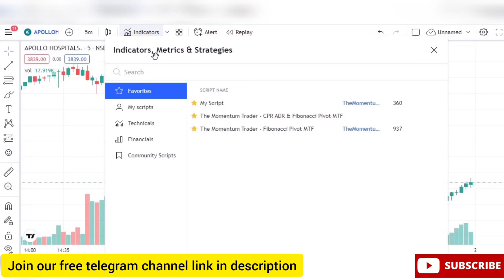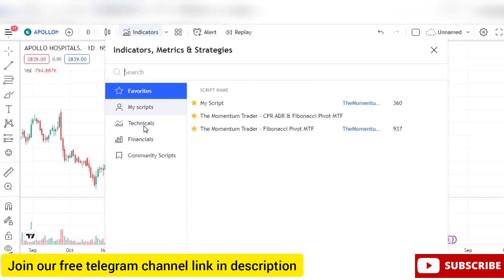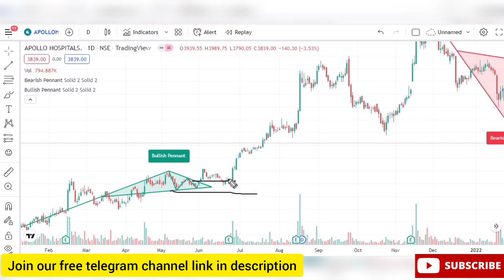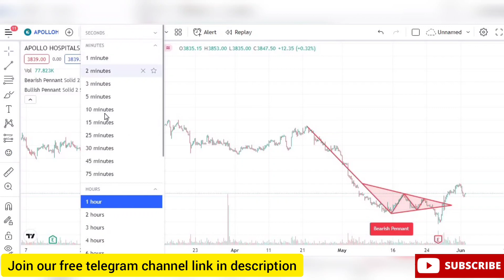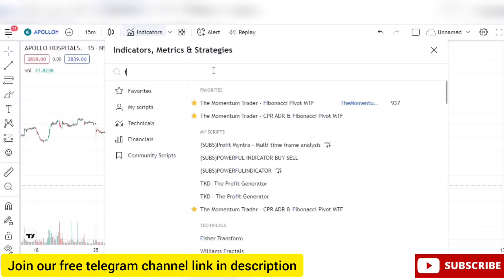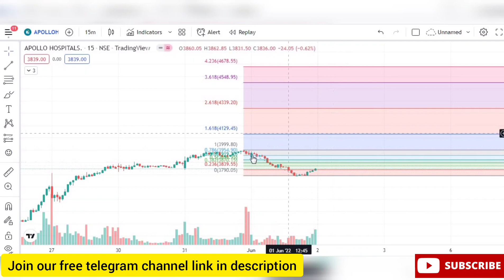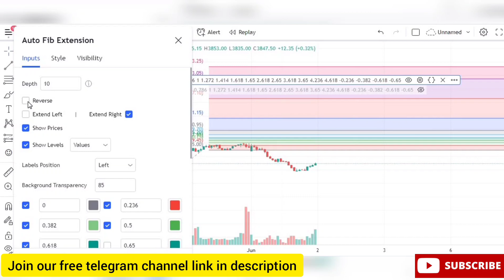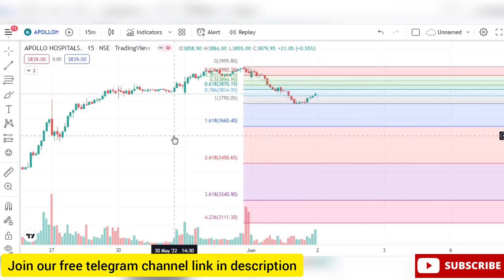Must Have Top 8 Tradingview Indicator| Best Price Action Tradingview Indicator For Swing & Intraday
In this video I tried to provide you Must Have Top 8 Tradingview Indicators which are Best Price Action Tradingview Indicators For Swing & Intraday. These are pre built tradingview indicators and it will help you in technical analysis, price action trading of any stock and if you are a specially price action trader then this is a must watch video for you and these indicators are must needed for you. I explained the indicators with example of different stocks both in intraday and swing trading point of view. Don't skip the video otherwise you may miss some important update.

Topics Covered In This Video:
price action
price action trading
tradingview indicator
best indicator in tradingview
best buy sell indicator tradingview
price action indicator tradingview
tradingview support and resistance indicator
intraday trading